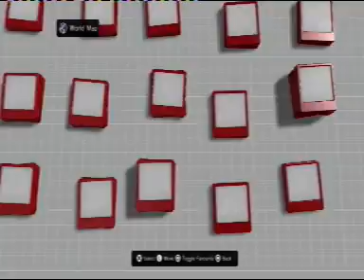Home Update 5th Jan pt4.MPG